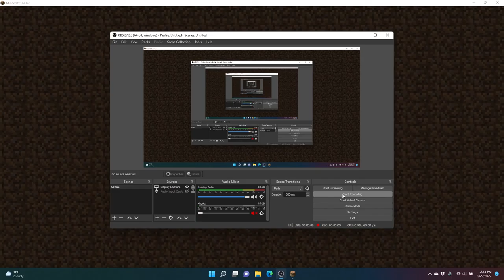do you like dogs?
this is a cool resource pack!!!